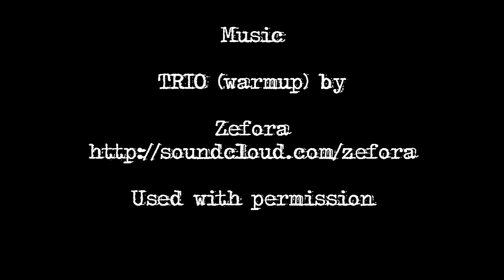Trio (edit one)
HD & full screen Please.